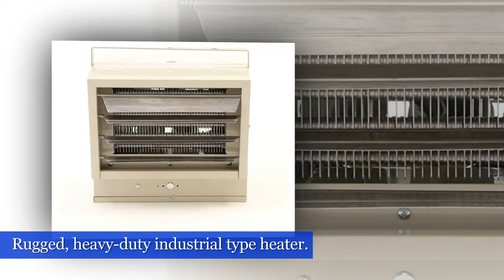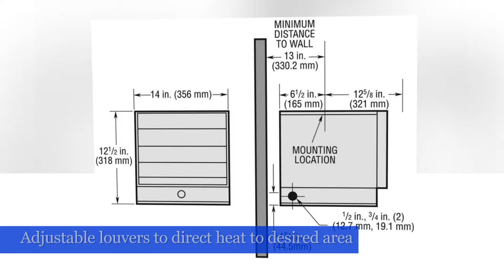Fahrenheat FUH54 UNIT HEATERS, Beige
Fahrenheat FUH54 UNIT HEATERS, Beige, See Complete And Helpful Info,